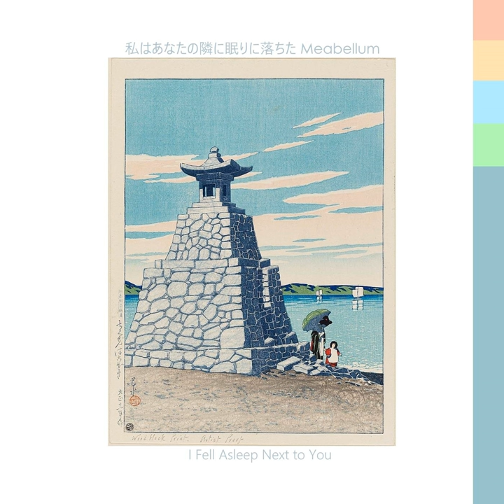Painting Umbrellas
Painting Umbrellas · Meabellum

I Fell Asleep Next to You